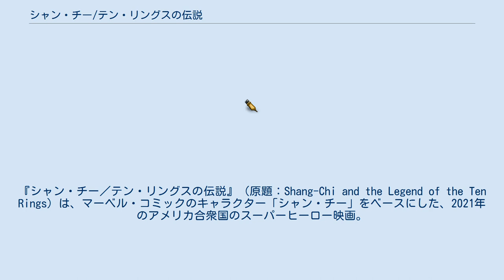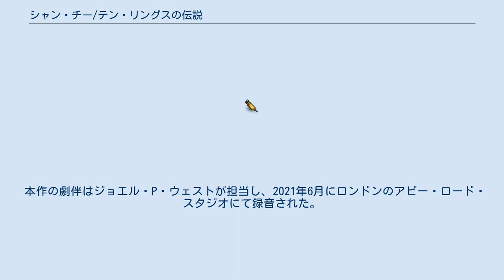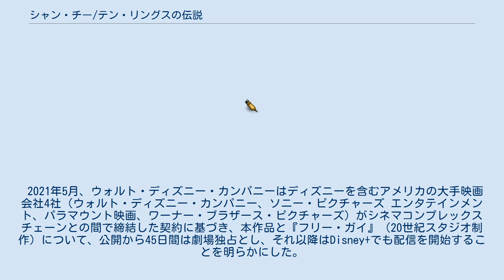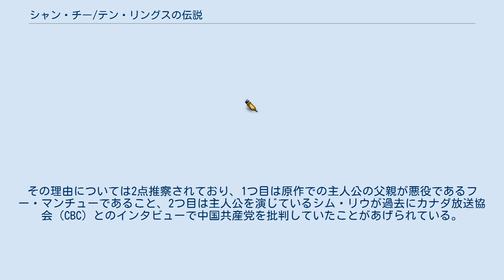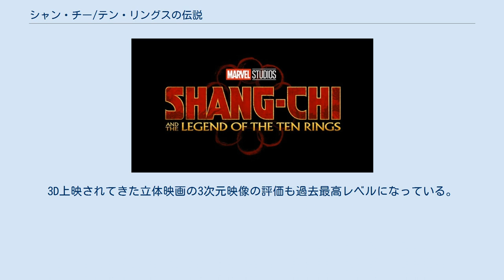シャン・チー/テン・リングスの伝説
魔法・呪術を題材とした映画作品
『シャン・チー／テン・リングスの伝説』（原題：Shang-Chi and the Legend of the Ten Rings）は、マーベル・コミックのキャラクター「シャン・チー」をベースにした、2021年のアメリカ合衆国のスーパーヒーロー映画。
マーベル・スタジオが製作する、「マーベル・シネマティック・ユニバース」の第25作目。
監督はデスティン・ダニエル・クレットン、脚本はデスティン・ダニエル・クレットン、デヴィッド・キャラハムが務め、シム・リウ、オークワフィナ、メンガー・チャン、ファラ・チャンらが出演する。
 『アベンジャーズ/エンドゲーム』のその後の世界。
母の死後、父が率いる犯罪組織テン・リングスを離れ妹を中国大陸に残してサンフランシスコで「ショーン」という偽名を使って暮らしていたシャン・チーは、捨てたと思っていた過去に立ち向かうことを余儀なくされる。
 シャン・チー自身の設定だけでなく、シャン・チーの家族は名前や設定が原作においてもフー・マンチューの設定が活かされていた時代から大幅に変更され今作でも更に変更されているため、シャン・チーも参照。
 シャン・チーを主人公とした実写映画化の企画はこれまでにも挙がっていた。
一度目は、ブルース・リーの息子のブランドン・リーを主演にスタン・リーが企画した物である。
シャン・チーはフー・マンチューの映像化という目的だけでなく香港等のカンフー映画の流行の影響で生まれたキャラクターでもあり、ブルース・リー主演の「燃えよドラゴン」と同年にデビューした。
二度目は「ハルク」を監督したアン・リーが監督に起用される予定だった物で、「ハルク」同様に「マーベル・シネマティック・ユニバース」以前の映画シリーズになる予定だった。
 本作の劇伴はジョエル・P・ウェストが担当し、2021年6月にロンドンのアビー・ロード・スタジオにて録音された。
ウェストはクレットンの前4作の作品でも劇伴を担当している。
サウンドトラックアルバムは2021年9月1日にデジタル・リリースされた。
 公開日である9月3日には、劇中使用のオリジナル歌曲12曲およびインスパイアド楽曲6曲が収録されたアルバムがデジタル・リリースされた。
収録曲のうち、「Lazy Susan」「Every Summertime」「Run It」「In the Dark」の4曲は映画公開に先立ちデジタル・シングルがそれぞれリリースされている。
 本作は、ウォルト・ディズニー・スタジオ・モーション・ピクチャーズの配給で2021年2月12日に米国公開が予定されていた。
しかし、新型コロナウイルスの影響による『ブラック・ウィドウ』の公開延期を受けて、2021年5月7日に延期となった。
その後、更に延期となり、『エターナルズ』と公開順を入れ替え2021年7月9日となった。
9月29日、日本公開日が2021年7月9日と発表された。
2021年3月24日には再度の延期が発表され、2021年9月3日公開となった。
 2021年5月、ウォルト・ディズニー・カンパニーはディズニーを含むアメリカの大手映画会社4社（ウォルト・ディズニー・カンパニー、ソニー・ピクチャーズ エンタテインメント、パラマウント映画、ワーナー・ブラザース・ピクチャーズ）がシネマコンプレックスチェーンとの間で締結した契約に基づき、本作品と『フリー・ガイ』（20世紀スタジオ制作）について、公開から45日間は劇場独占とし、それ以降はDisney+でも配信を開始することを明らかにした。
日本でも同様の措置が講じられるため、これにより、同年1月21日に全国興行生活衛生同業組合連合会（全興連）から出された指針に従い、『ブラック・ウィドウ』を含むDisney+プレミアアクセスの同時公開対象作品（『ラーヤと龍の王国』や『ジャングル・クルーズ』などの4作品）の上映を見送っていた、TOHOシネマズ（東宝子会社）や松竹マルチプレックスシアターズ（松竹子会社、「MOVIX」「ピカデリー」を運営）、ティ・ジョイ（東映子会社）など、大手配給会社系列の映画館やシネマコンプレックスでは2019年6月に公開された『スパイダーマン:ファー・フロム...